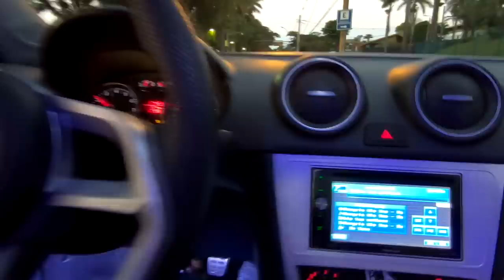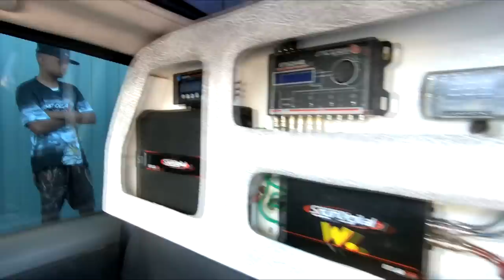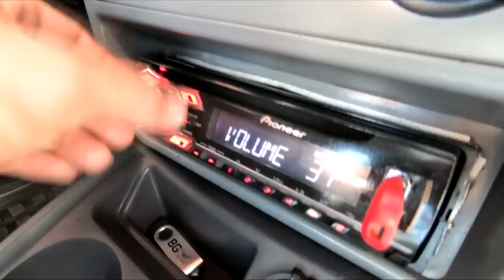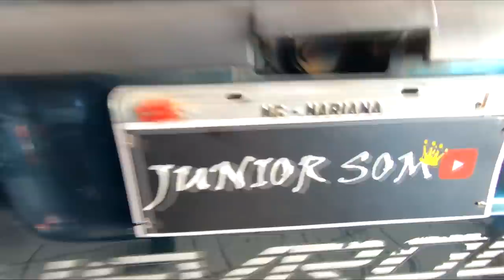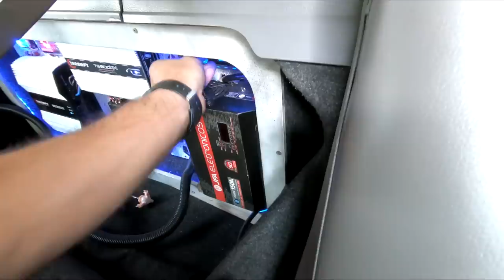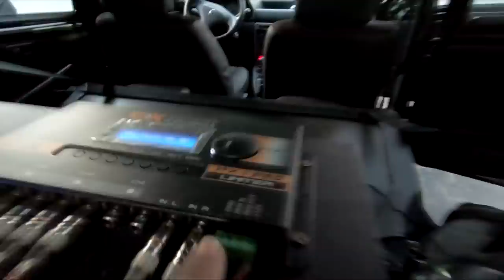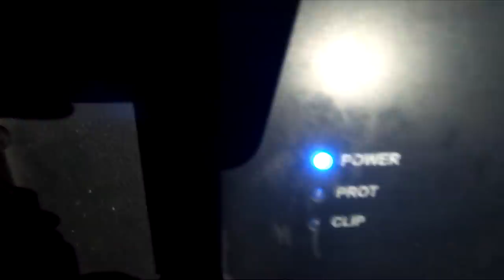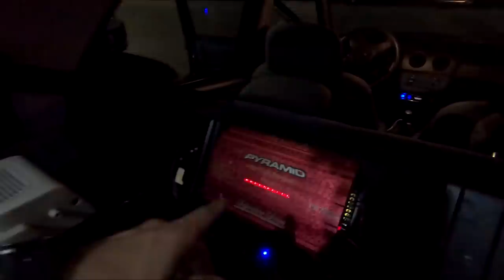SABADO VLOG LOTOU +15 CARROS!!! 40MIN DE GRAVE E DICAS #101 ☢JuNiOr SoM♛®